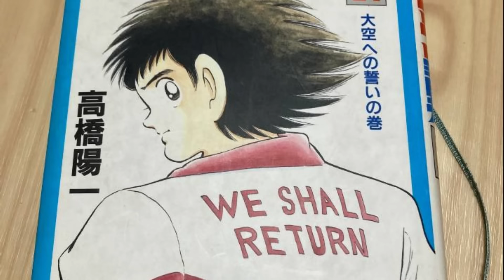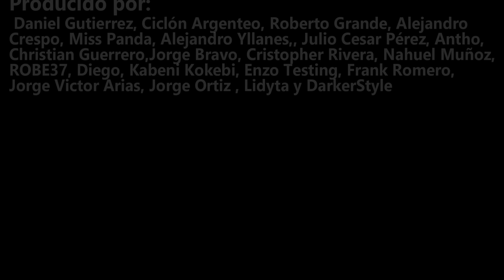ASI SERÁ la TERCERA TEMPORADA de CAPITAN TSUBASA ¿CUANDO LA VEREMOS??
Después del último cpítulo de Capitán Tsubsa  todos esperamos el anuncio de una nueva temporada ¿Cómo será? ¿Cuándo la veremos?

© Yoichi Takahashi/Sueisha

Conviértete en miembro de este canal para disfrutar de ventajas como videos exclusivos: